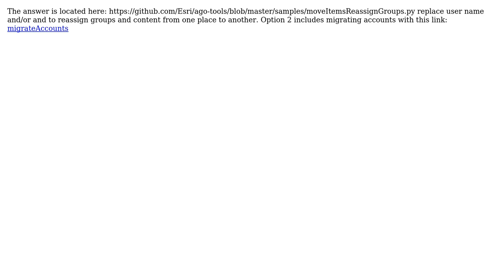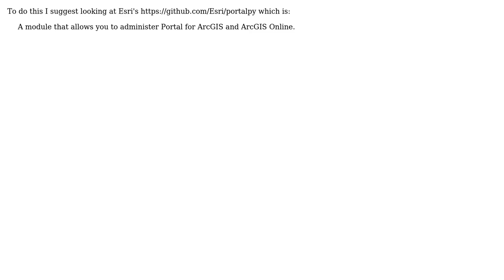GIS: Copying content from one Portal for ArcGIS to another using Python? (2 Solutions!!)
GIS: Copying content from one Portal for ArcGIS to another using Python?

With thanks & praise to God, and with thanks to the many people who have made this project possible! | Content (except music & images) licensed under CC BY-SA | Music | Images & others | With thanks to user Robert C user PolyGeo and the Stack Exchange Network Trademarks are property of their respective owners. You are responsible for your own actions.